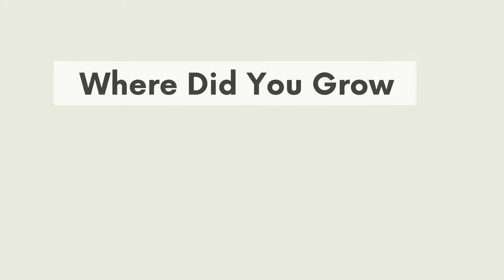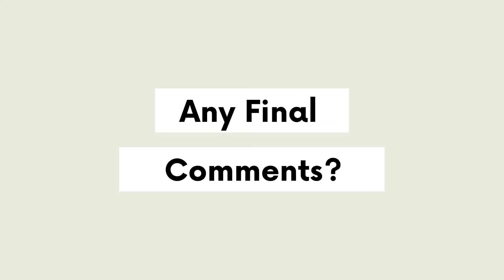Van's Story - Interview with a previously sponsored child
Van was a sponsored child of Good Neighbors from 2012 to 2020. Child sponsorship has changed her life by allowing her a safe home, education and all the medical attention she needed.

Do you want to be part of a life changing journey?